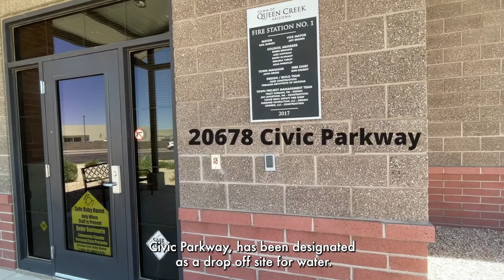QCFMD - Water drop off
QCFMD has teamed up with the Maricopa Association of Governments to help provide bottled water to hydration and cooling centers located throughout the valley.

Please help QCFMD help our neighbors in need by dropping off your donations outside Fire Station 1 at 20678 Civic Parkway.